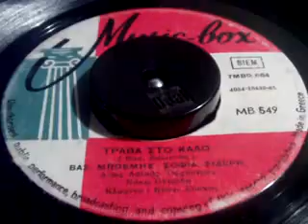ΤΡΑΒΑ ΣΤΟ ΚΑΛΟ - Β.ΜΠΟΕΜΗΣ&Σ.ΣΙΔΕΡΗ